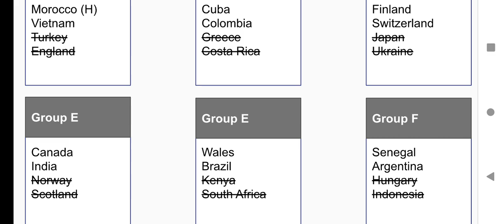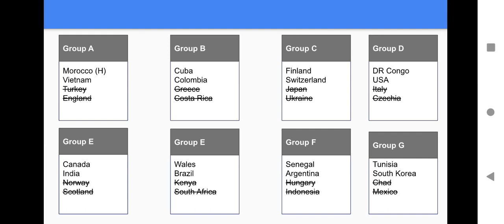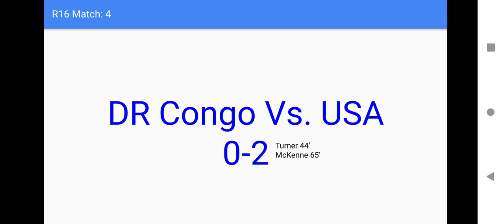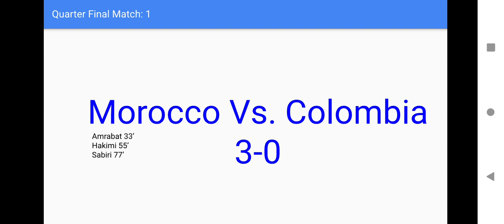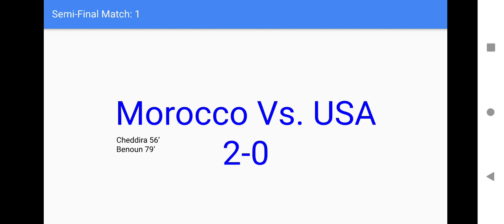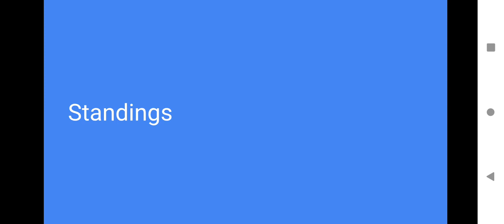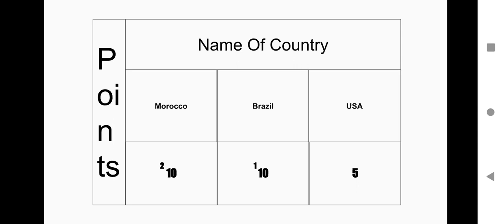World Cup 30' Predictions